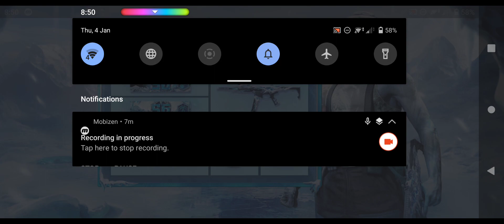Ranked Hard point Gameplay with Underrated mythic gun | CODM